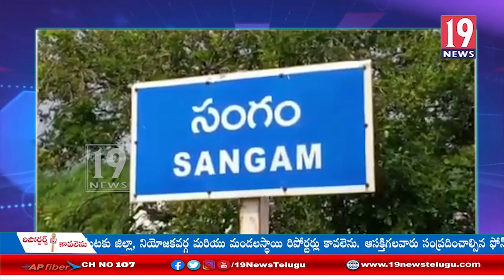శ్రావణ మాసం మూడో శుక్రవారం సందర్భంగా సంగం మండలంలోని పలు ఆలయాల్లో ప్రత్యేల పూజలు:నెల్లూరు జిల్లా